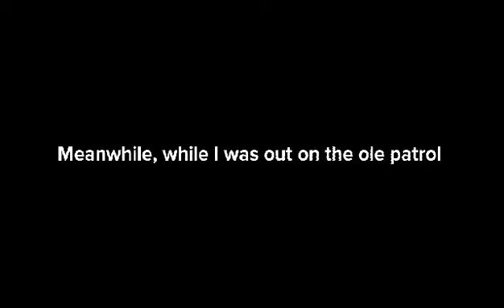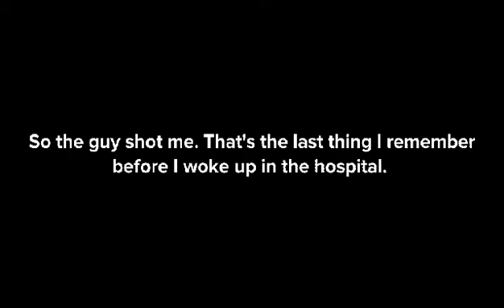master legend gets shot.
while Dumberto is bragging to his mama about how he talks tough on internet master legend gets shot saving woman out on the streets in the meta verse.